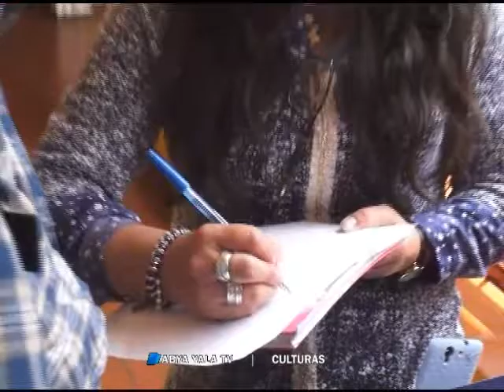Propuestas recoge la ministra de Cultuas Wilma Alanoca.